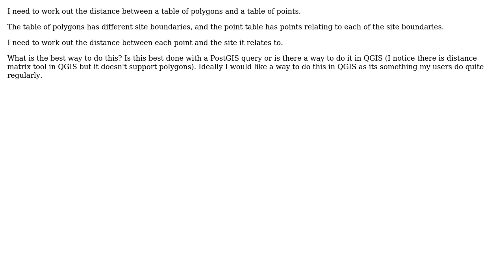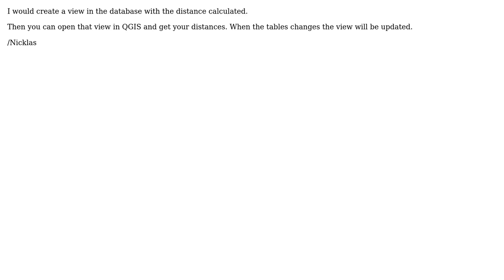GIS: Distance between points and polygons in QGIS / PostGIS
With thanks & praise to God, and with thanks to the many people who have made this project possible! | Content (except music & images) licensed under CC BY-SA | Music | Images & others | With thanks to user Nicklas Aven user James S and the Stack Exchange Network Trademarks are property of their respective owners. You are responsible for your own actions.